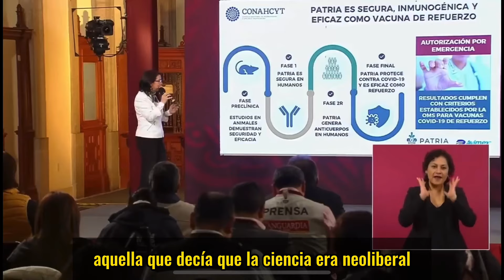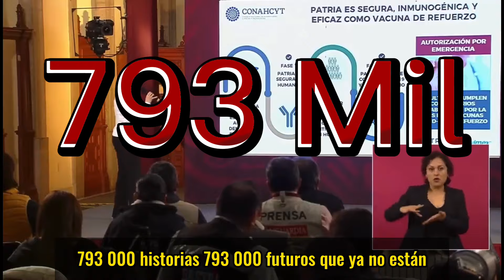URRA! Llego la Vacuna “Patria” Farsantes Crlmlnales ‼️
Con bombo y platillo anunció obrador la llegada de la vacuna Patria, al mismo tiempo que la Organización Mundial de la Salud, declaraba terminada la alerta por la pandemia de Covid 19.  Todo un engaño desde el nombre hasta la fabricación terminando con la “entrega”